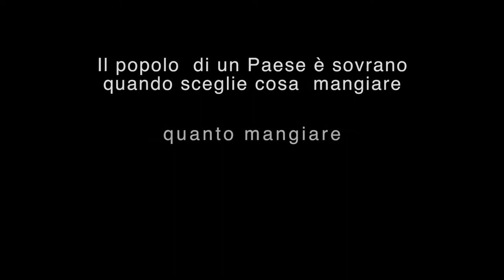Piatto sicurezza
Piatto sicurezza (Food security)
Haiti 2013
Durata/Duration: 24'
Regia/Director:  Annamaria Gallone
Fotografia/Photography: Gianni Bonardi, Davide Artusi
Montaggio/Edit: Davide Artusi
Produzione/Production: Kenzi Productions
Cliente/Client: ProgettoMondo Mlal